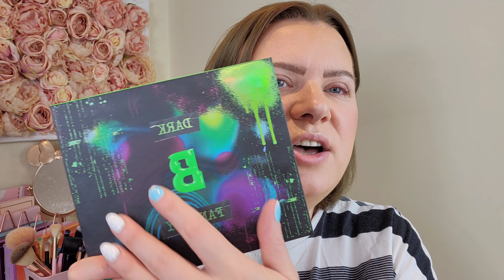BEAUTY BAY DARK FANTASY Eyeshadow Palette Review & Swatches | Clare Walch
Hello!

Watch me review the brand new Dark Fantasy eyeshadow palette from @beautybay and see my honest opinions and first impressions.

Clare x

£5 Off at benefitcosmetics.com with code:  Clare Walch

💄💋💅🏼 Here to share my passion for Makeup, Beauty, Shopping & Lifestyle🧖🏼‍♀️💜

The fact that you are here and reading this shows that we share an interest and so I hope that by subscribing to my channel you will enjoy the makeup and beauty tutorials and reviews that I upload regularly.

I upload 3 times a week on Monday, Wednesday & Friday at 18:00 GMT with varied content.

Clare x

All music supplied by Epidemic Sounds.